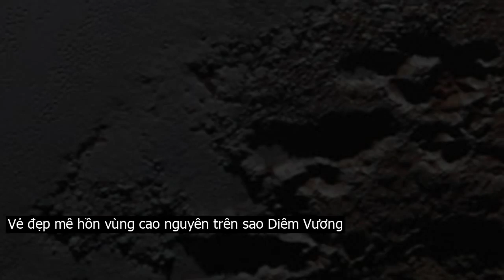Vẻ đẹp “mê hồn” vùng cao nguyên trên sao Diêm Vương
Những khối địa chất lởm chởm bất ngờ được phát hiện trên cao nguyên sao Diêm Vương khiến nhiều người tò mò.Những bức ảnh mới nhất về cao nguyên sao Diêm Vương gửi về từ tàu vũ trụ New Horizons, chụp phía Đông Nam vùng đồng bằng lớn nhất sao Diêm Vương  Sputnik Planum, tại khu vực cao nguyên có tên gọi là Krun Macula.Cao nguyên này trải dài trên 1,5 dặm diện tích đồng bằng, nổi bật với các địa chất lởm chởm kỳ lạ.Bên cạnh đó còn có các cụm hố tròn, cụm hố sâu trải dài dạng thung lũng lên tới 25 dặm trên cao nguyên. Toàn bộ được thể hiện ở khu vực màu đỏ nâu trên bức ảnh mới nhất được gửi về.Theo các chuyên gia nhận định, khối địa hình lởm chởm, hố sâu dài tại cao nguyên này có thể là kết quả của một quá trình tác động địa chất bề mặt sao Diêm Vương, nhưng nguyên nhân chính gây ra thì vẫn còn là một điều bí ẩn.